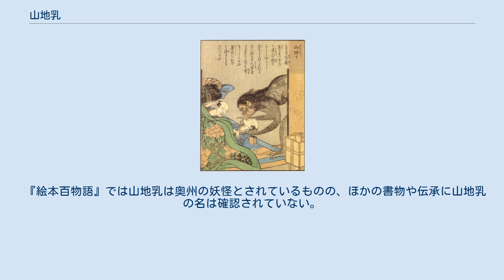山地乳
竹原春泉画『絵本百物語』より「山地乳」 山地乳（やまちち）は、江戸時代の奇談集『絵本百物語』にある日本の妖怪。
 『絵本百物語』の挿絵では、サルに似た姿で、口先が尖った姿で描かれている。
同書本文によれば、コウモリが年をとると野衾（のぶすま）という妖怪になり、さらに年をとると山地乳になり、山中に隠れ住むという。
この山地乳は、眠っている人間の寝息を吸い取り、その様子を他の誰かに見られていれば、寝息を吸われた者の寿命が延びるが、誰にも見られていなければ、その者は翌日に死んでしまうという。
これによって実際に寿命が延びたり死んだりした者はいないが、土地によっては誰もがこの山地乳を恐れているのだという。
深山ではこれを「さとりかい」というとあるが、これは中部地方の妖怪として知られる「覚」と同一視されたものと見られている。
 また『絵本百物語』の挿絵中の文章によれば、山地乳は奥州（現・東北地方）に多くいるもので、寝息を吸った者の胸を叩き、叩かれた者は死ぬが、前述同様にその様子を誰かが見ていると、吸われた者は長寿を得るという。
 『絵本百物語』では山地乳は奥州の妖怪とされているものの、ほかの書物や伝承に山地乳の名は確認されていない。